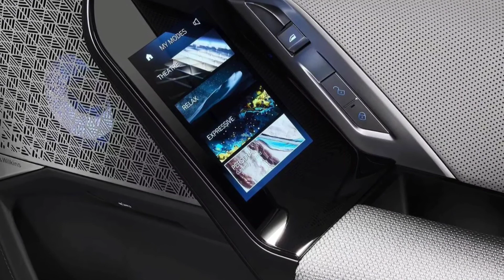بي ام دبليو 2023 الفئة السابعة BMW I7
فيديوهات حصريا

lexus_GX_2023

تويوتا_شاص_2023

2024
NMR2500
Oil
toyota
wow dragonflight
اسعار السيارات 2023
اسعار السيارات في الرياض
السعودية
ايقاف الربح
برج الحوت
ترتيب الدوري
تصدير
حراج السيارات الرياض
خبير سيارات
راف فور
شاص 2023
فتحة سقف
فل كامل
قطع غيار تويوتا
كار تريك
لمن فاته مباريات اليوم
مباريات اليوم
مراجعة 2023
مصر
ملخص فيلم
هيونداي ازيرا 2024
وارد الفطيم
وارد بريمي
يمن كارز
टोयोटा 2023
丰田 2023
自動車 2023
車 2023
자동차 2023
بث مباشر
cars
truck
honda
car review
تويوتا 2023
نيسان 2023
فورد 2023
كاديلاك 2023
شانجان 2023
شيفروليه 2023
لكزس 2023
ابو بندر
NMR2500
كيا 2023
سيارت صينية 2023
جيمس 2023,
2023 GMC
رانح روفر 2023
فيراري 2023
دوداج 2023,
2023 dodge
جيب 2023
ام جي 2023
 ‏2023MG
 ‏سيارت أوروبية 2023,
 ‏2023 Ford
 ‏بنزين,ديزل,وقود
 ‏حصرياً 2023
 ‏فلوق
 ‏مراجعة 2023
 ‏هوندا 2023
 ‏هيونداي 2023
 ‏2023 Toyota
 ‏2023KIA
 ‏2023 FORD
 ‏2023 CHEVROLET
 ‏سيارة كهربائية 2023_2024